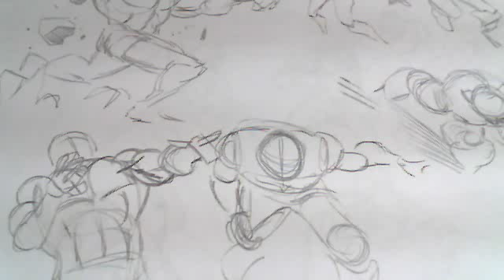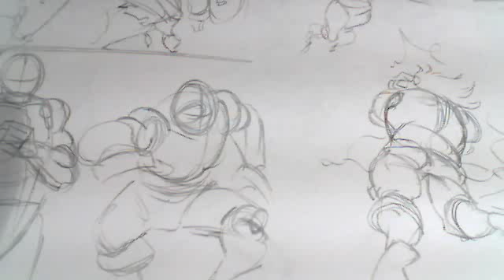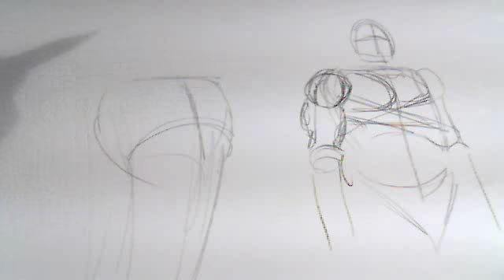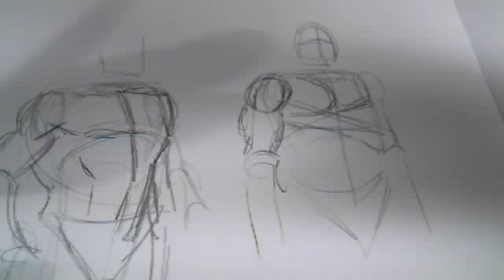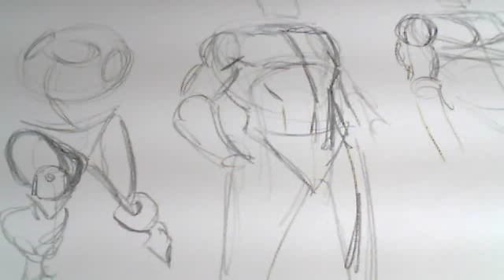Scribbles With Jonathan-Episode 34, Dynamic Figures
Episode 34 of Scribbles with Jonathan!

Here is a little tutorial to hopefully help some of you come up with ideas for your creations!